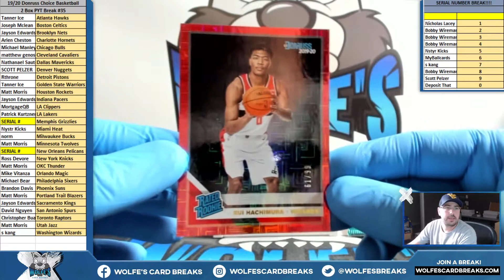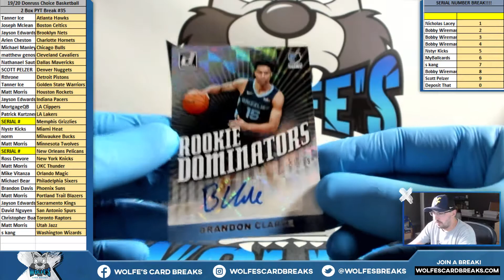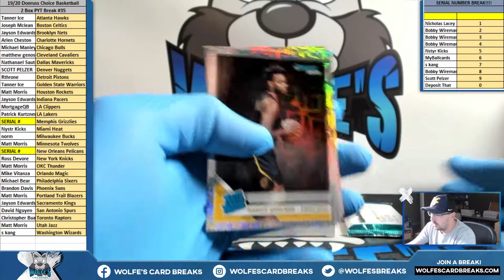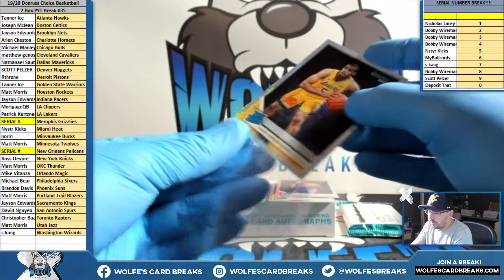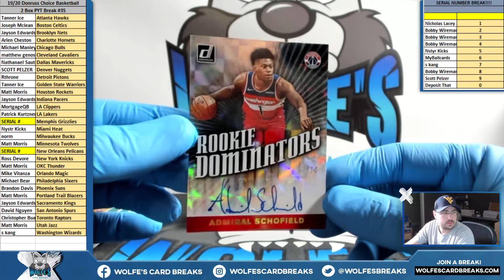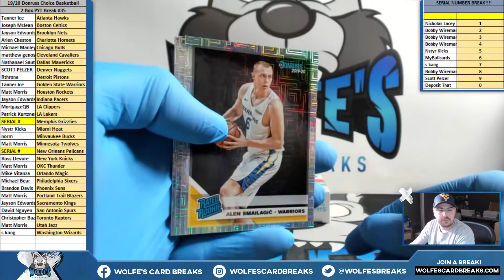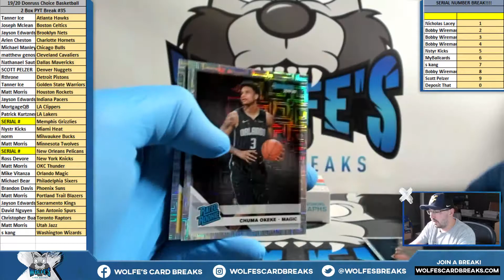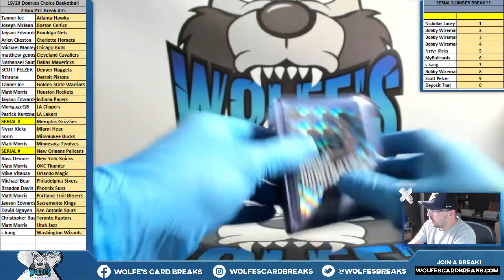19/20 Donruss Choice Basketball 2 Box PYT Break #35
19/20 Donruss Choice Basketball 2 Box PYT Break #35